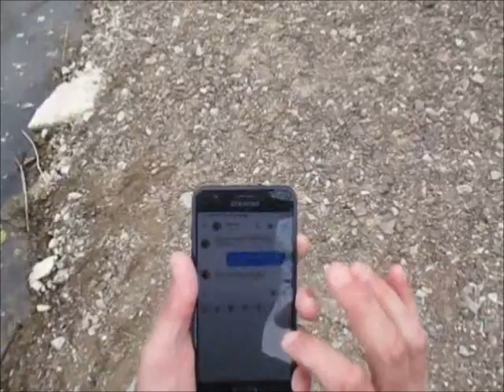Ep.298- She Catches a Tank of a Smallmouth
This is her biggest smallmouth she has caught from the State of Missouri. She has caught one bigger while on vacation in Tennessee.